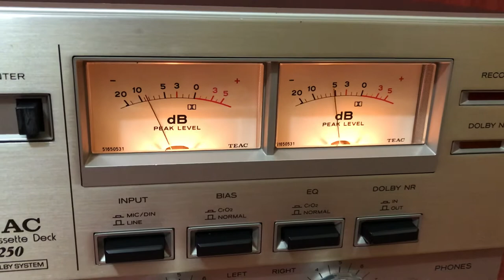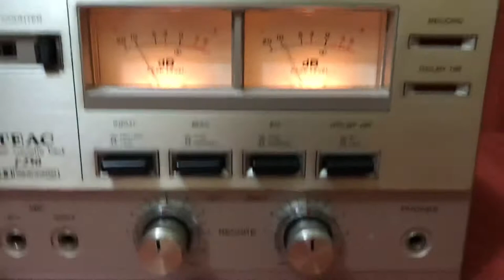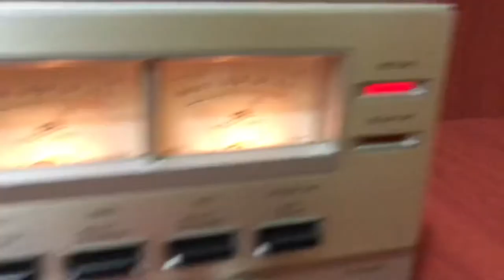Test Cassette Deck Teac F-250